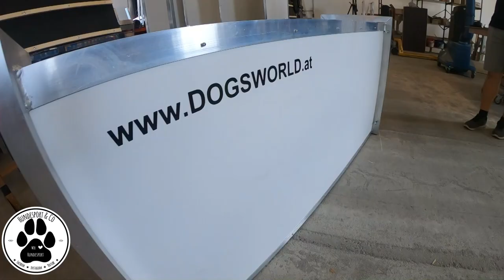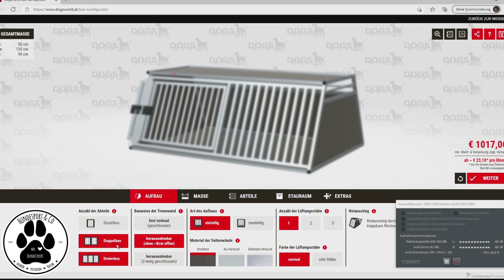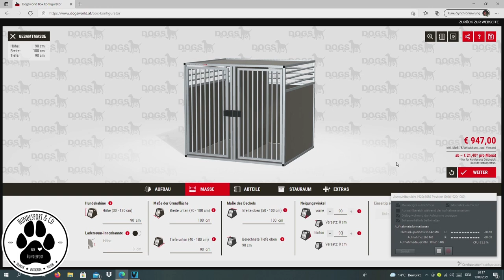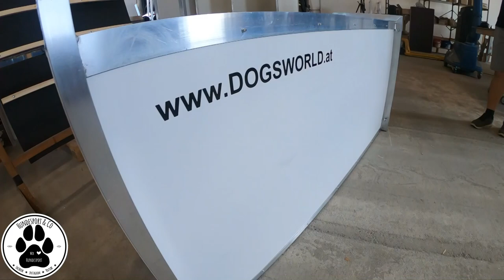Dogsworld | Firmenvorstellung | Hundesport & Co | Folge 1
In diesem Video sind wir bei der Firma Dogsworld in Neufelden zu Besuch und zeigen euch Einblicke zu den verschiedenen Tätigkeiten.

Adresse: Veldner Straße 55 · 4120 Neufelden

Finger Clicker
Ball Julius K9
Buch Aportieren A-Z Knut Fuchs
Knut Fuchs Technik Kissen
Knut Fuchs Sprnger Trainings Kette mit Griff
Folgt uns auch auf Facebook

Hundesport & Co
…steht für technische Hundeausbildung unter Berücksichtigung der neuesten Kynologischen Erkenntnisse in Bezug auf Lerngesetze in der Arbeit mit dem Hund. Moderne Hundeausbildung findet über positive Bestärkung unter Einhaltung der Lerngesetze statt. Das Team Mensch-Hund soll unter Kontrolle von Gehorsam und Trieb mit minimaler Korrektur aufgebaut werden. Das Ausbildungskonzept muss auf jeden einzelnen Hund, egal welcher Rasse, angepasst werden und die angeborenen Bedürfnisse und Veranlagungen jedes Hundes gefördert und gestärkt werden. Ein gezieltes Handling ohne Egoismus und zum Wohle des Hundes fördert die Teampartnerschaft. Den Kopf bei der Arbeit einsetzen, sich zu fragen, wie und warum der Hund in dieser Situation so reagiert und die richtige Technik führen zum Erfolg!!